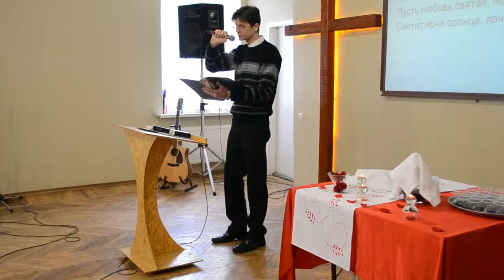Сергей Вегеря Константиновка